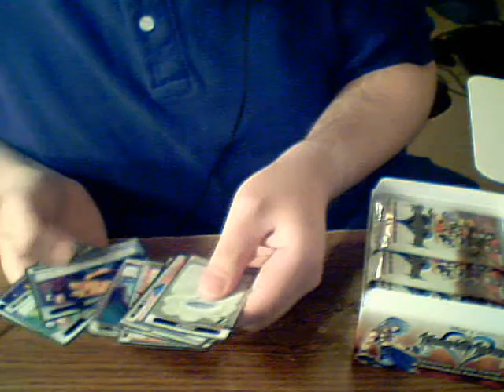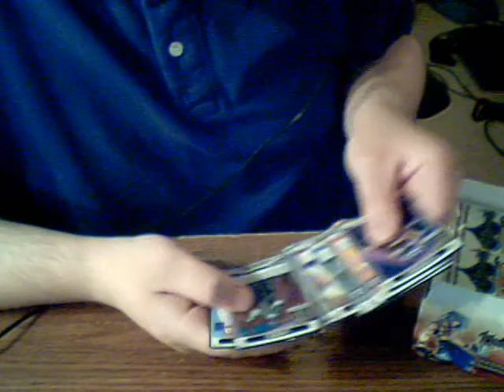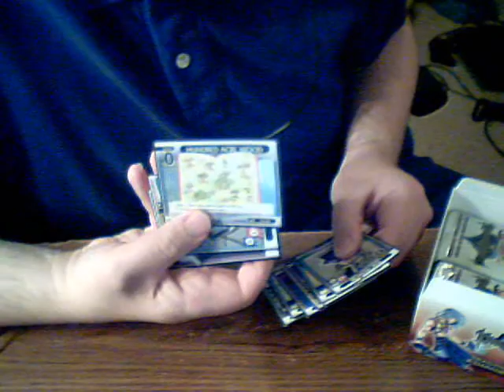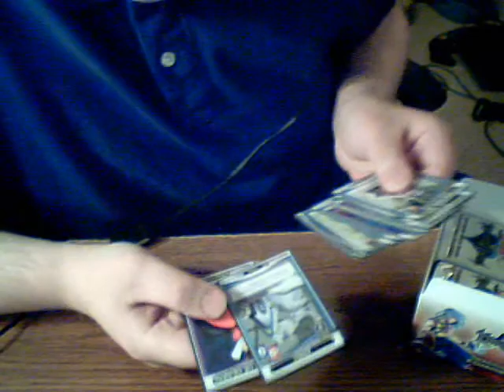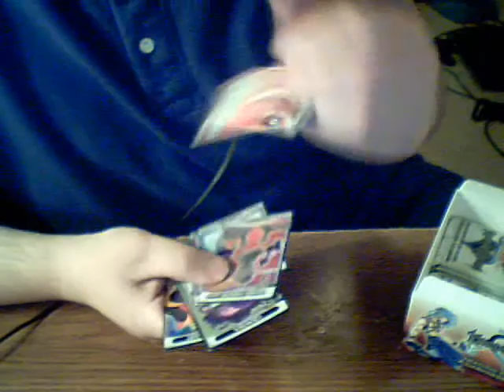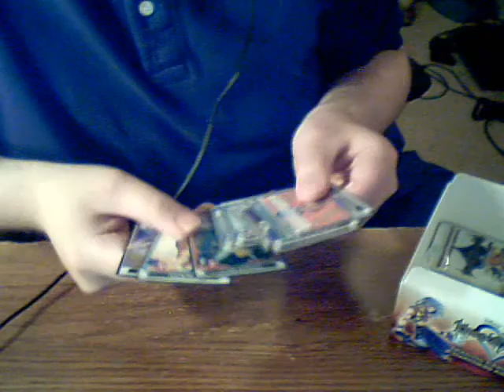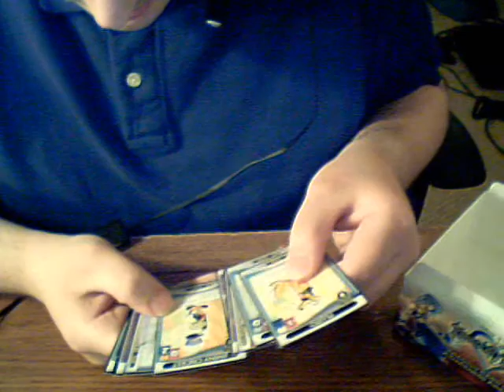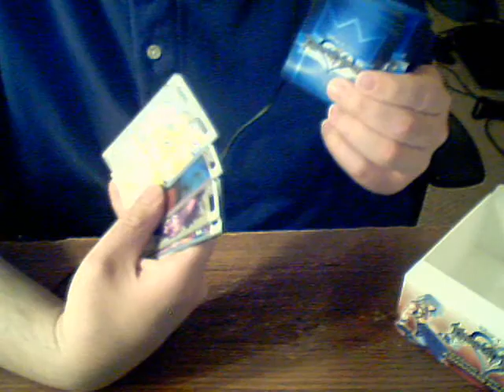Opening Kingdom Hearts Packs from A Darkness Awakened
This is me opening up my second box of Kingdom Hearts A Darkness Awakened..

Super Rare Pulls:

Hercules Level 1
Tinkerbell Level 3
Tinkerbell Level 4
Beast Level 3
Oogie Boogie Level 8
Sally Level 0
Hundred Acre Wood Level 0
Clayton Level 8
Jack Skellington Level 3